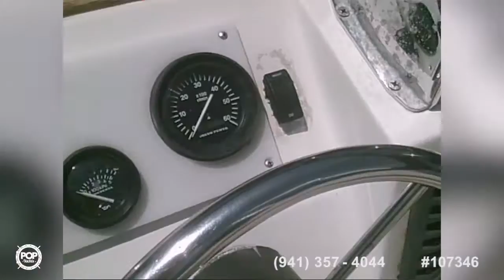[UNAVAILABLE] Used 1982 Albemarle 24 in Warwick, Rhode Island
1997 Stingray 240 CS in Wakefield, Rhode Island - $12,500

1988 Albemarle 24 Express in Tiverton, Rhode Island - $24,900

1992 Grady-White 244 Explorer in Montauk, New York - $18,900

2001 Bayliner Ciera Express 2452 in Warwick, Rhode Island - $19,900

2003 Trophy Pro 2352 Walkaround in Weymouth, Massachusetts - $22,500

2003 Monterey 248 LSC Montura in Warwick, Rhode Island - $21,000

1985 Glassmaster Heritage 244 in Centereach, New York - $11,800